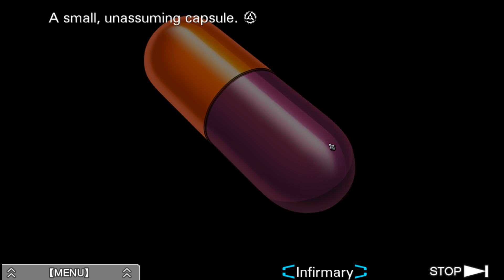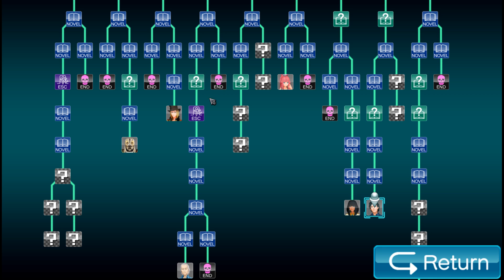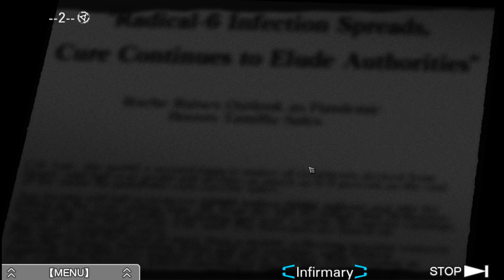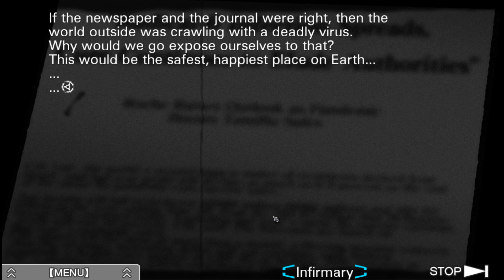Virtue's Last Reward Part 29: Quark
Mike starts on the final stretch and runs into endings he wasn't expecting -- Watch live